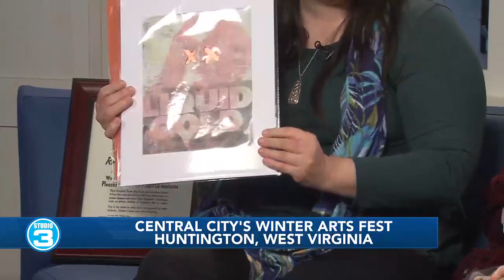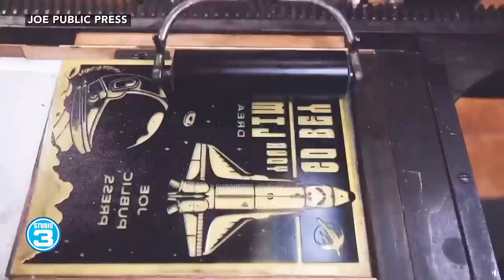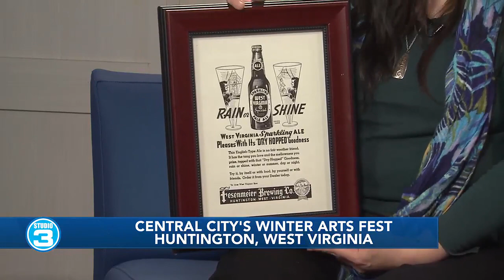Winter Arts Fest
The Winter Arts Fest is Thursday from 4-7 p.m.